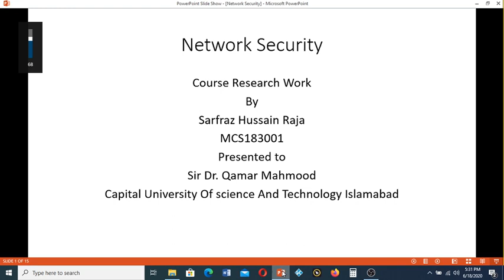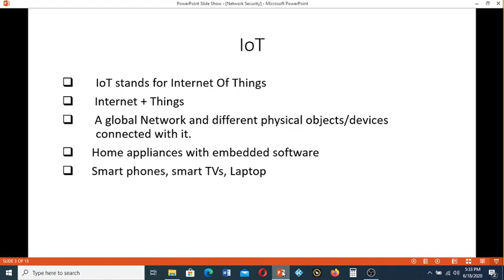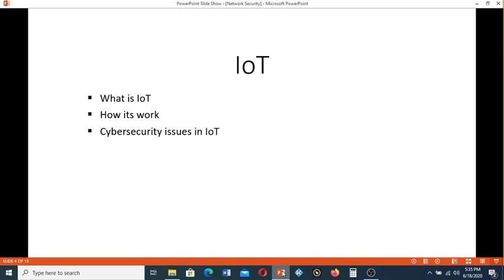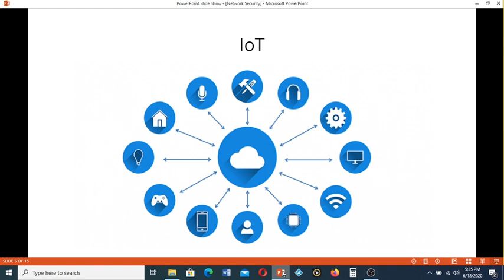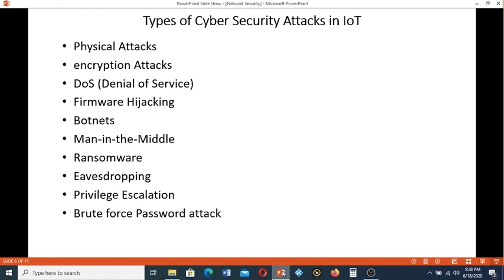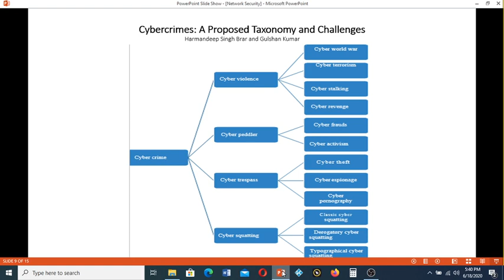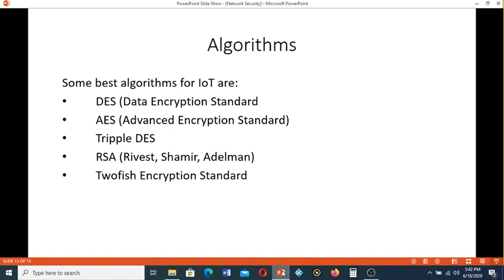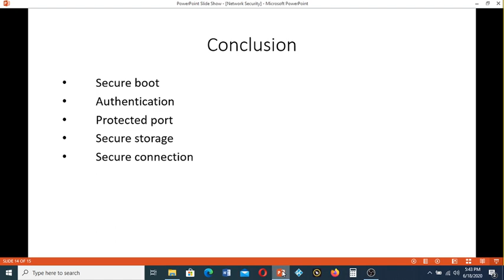Sarfraz Hussain MCS183001